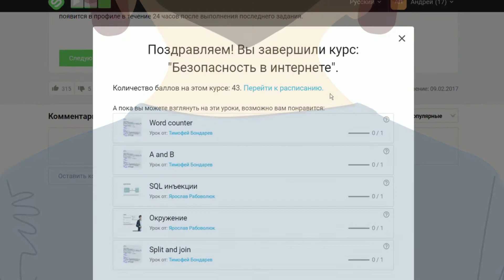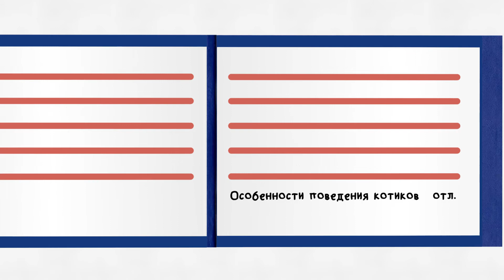Как включить онлайн курс в свой учебный план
Ролик, созданный командой Томского регионального центра компетенций в области онлайн-обучения